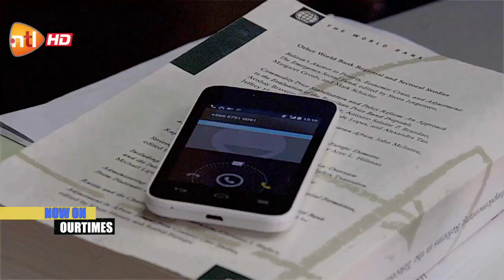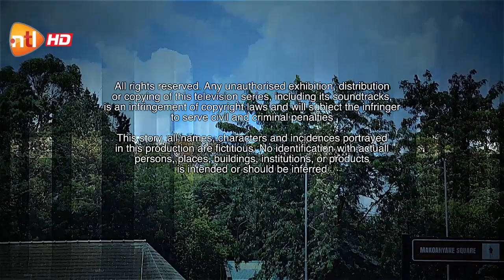Ourtimes Episode 221 3rd December 2018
Mara is having hallucinations and illlusions about what he and Khahliso seem to have done. Monyane is not happy that Khahliso has "seen"  a doctor without him. Lefty makes another attempt to lure Boitumelo